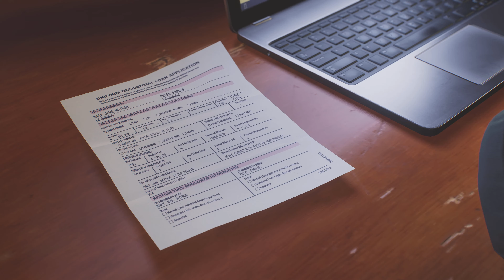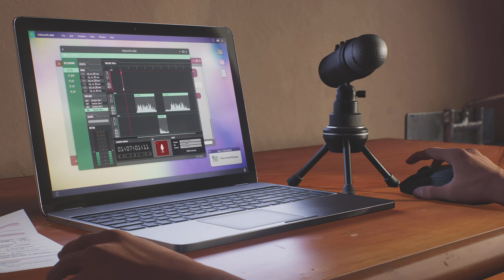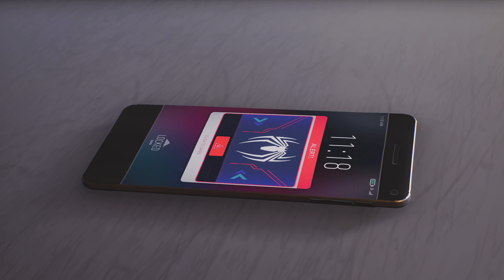Marvel's Spider-Man 2 - Mission "Together"